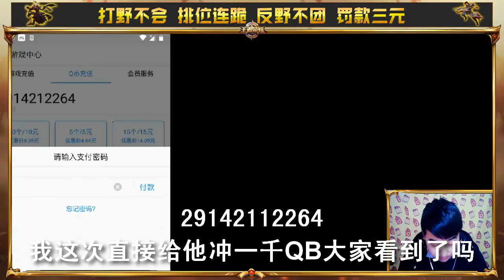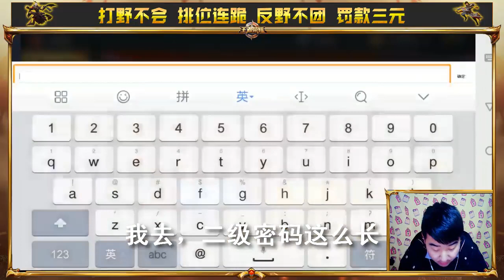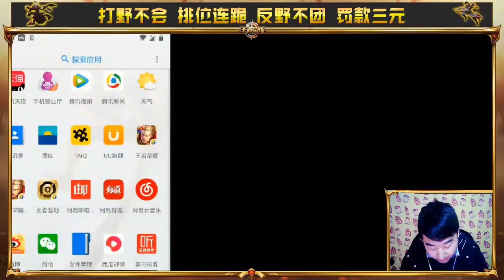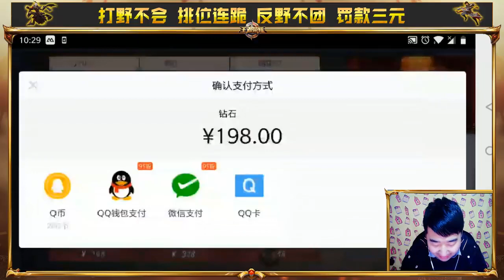CF手游搞笑辣条哥：1200Q币帮粉丝抽光无影礼包，天美今天亏大了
哈喽大家好我是辣条哥！
想看更多精彩视频请来西瓜视频搜索：搞笑辣条哥